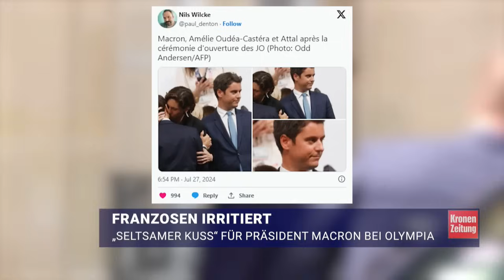Afghanin in Wien getötet ++ Crash nach Flucht | krone.tv NEWS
Eine 29-jährige Afghanin soll in Meidling durch Messerstiche getötet worden sein. Der Ehemann soll untergetaucht sein. Außerdem: Ein 24-Jähriger ist auf der Flucht vor einer Polizeikontrolle in Wien-Simmering mit seinem Fahrzeug gegen einen abgestellten Lkw-Anhänger geprallt und gestorben. Das und mehr gibt es bei den Krone News mit Tanja Pfaffeneder.

Eine junge Frau wurde in ihrer Wohnung in Wien-Meidling tot aufgefunden. Das Opfer soll Verletzungen an Hals und Brust haben. Der mutmaßliche Täter soll ein Landsmann sein. Nach dem Mann wird intensiv gefahndet. Die Polizei wurde durch einen Angehörigen des Opfers gerufen, der sich Sorgen machte. Die Frau soll erst seit zwei Monaten in Österreich sein.

Die Krone News sehen Sie Montag bis Freitag ab 17:30 Uhr!